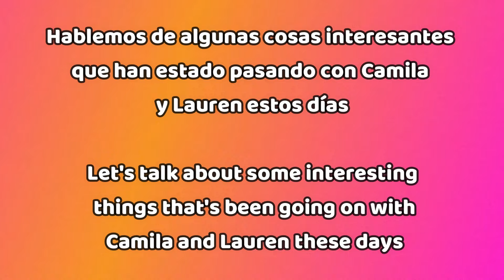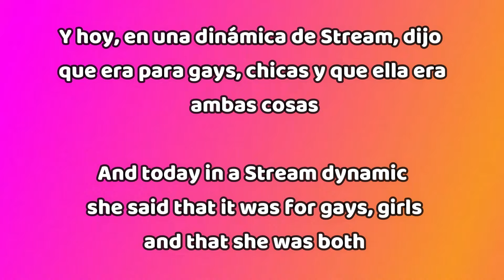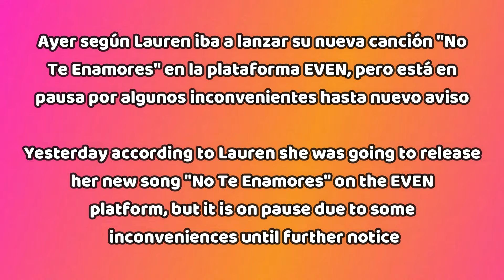CAMREN | Camila Cabello confiesa ser Gay ?! | Camila interactúa con cuentas de Lauren y Laurmila